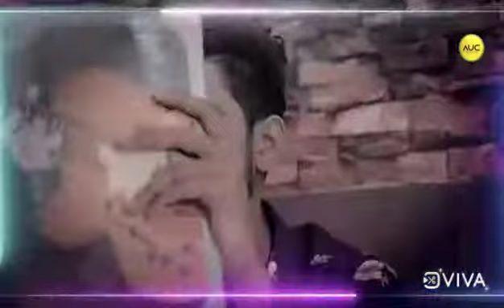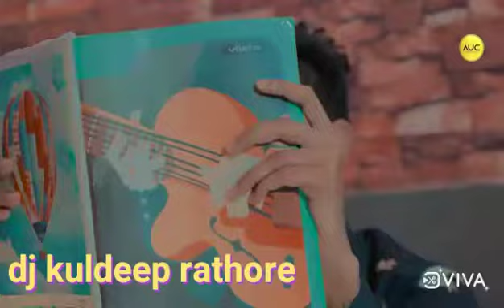January 29, 2021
dj kuldeep rathore